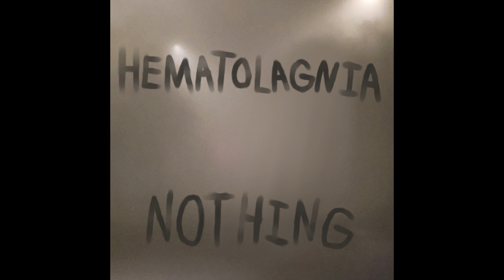Terminate (Audio)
Lyrics:

I embrace death as I see fit
I don't think of future regret
I buy my freedom with their blood
I refuse the consequences

Tear them limb from limb
Gut them while alive
Crush open their skulls
Extract destroy delete

A feeling never felt
A story never told
A wedding never planned
A future never lived
The laughter never heard
The friends that never met
The sunlight never seen
The memories are gone